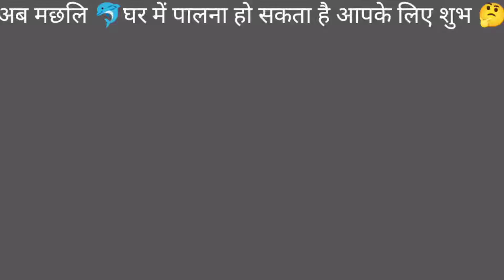मछली पालना कैसे हैं आपके लिए शुभ 🤔 Machhali 🐟 palna kaisa hai aapke liye subh🤔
🙏                             Machhali palna , Machhali aapke liye hai subh, Machhali kaisa h aapke liye subh , Machhali aapke sitare se kaise kaam krti h ,